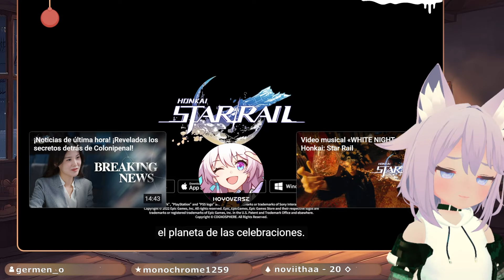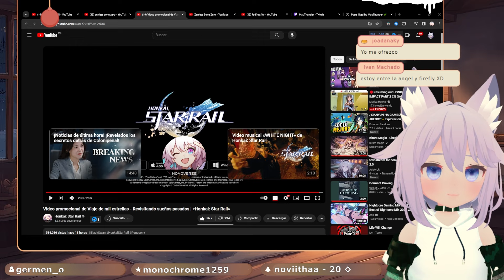NO TIENEN EL PRESENTIMIENTO DE QUE ALGO MALO VA A PASAR? | Honkai Star Rail 2.0 | Reacción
El ultimo video promocional para la nueva region / planeta de Honkai Star Rail, buque insignia de MiHoyo / Hoyoverse ha salido contandonos un avance de la historia con Black Swan en un estilo animado bastante unico, en donde se puede notar un aura de oscuridad, algo malo va a pasar... creo.